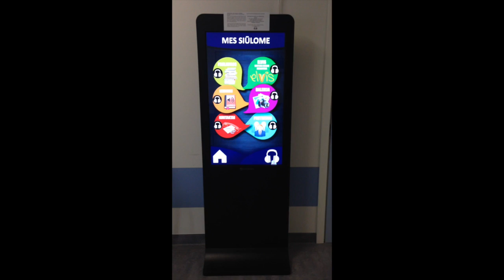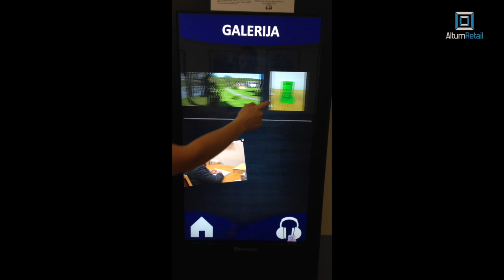Interaktyvus stendas Prestigio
Interaktyvus stendas Prestigio. Altum Retail digital signage sprendimų integratorius sukūrė interaktyvų sprendimą Prestigio stendui.